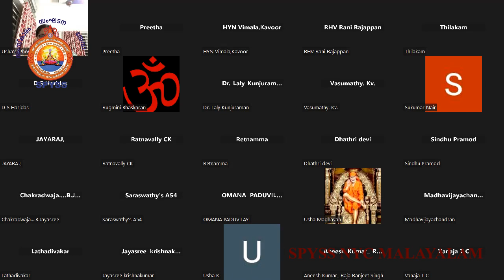Narayaneeyam Dashakam 82 - Bana yuddham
ശ്രീമന്നാരായണീയം ദശകം 82 - ബാണയുദ്ധം
In the devasura battle Shambaran had cursed the devas. So when Rukmini   Krishna's consort gave birth to Pradhyuman, Shambaran through his magical prowess abducted the infant and threw it into the ocean. A large fish swallowed the babe and when the  large fish was caught, it was presented before the king, Shambaran, in accordance with the rule of the land. He ordered his wife Mayavathi to prepare the fish. Mayavathi was Rathi and wife of Kamadevan in the previous birth. Kamadevan, the Lord of love was burnt to death by the 3rd eye of Lord Shiva for distracting His meditation. In bereavement Rathi had forsaken her body and had been reborn into the family of Asuras as Mayavathy. She found the infant inside the fish and through Narada comprehended that he had been Kamadevan in the previous birth. She covertly brought him up without her husband's knowledge. She also made him skilful in the art of magic. When Pradhyuman attained adulthood, her love for him turned to passion. Mayavathi disclosed the realities to Pradhyuman and after killing Shambaran the duo left for Dwarka. Pradhyuman married Rukmavathi, the daughter of Rukma. (brother of Rukmini) and a son, Anirudhan was born to them. Anirudh married his cousin Rochana and in the marriage festivities, a quarrel between Rukmi and Balabhadran ended in the tragic death of the former. Banasuran, King of Shonithapuram, a great devotee of Shiva and the son of Mahabali, had a beautiful daughter  Usha. Once she happened to see a handsome youth in her dreams and fell in love with him. Her craving for the youth was noticed by her bosom friend, Chitralekha. She had yogic powers and was exceptionally good in drawing. She drew all the eligible youths among the Devas and Asuras and found that it was Anirudh (Krishna's grandson) who was her dream lover. Through her
Yogic skills, Chitralekha was able to bring Anirudh to Usha. Finding himself near a beautiful princess, Anirudh too, began to reciprocate his feelings. Their clandestine meetings were spied upon and an angry Bhanasuran took Anirudh into captivity by bounding him with Nagapasham. (It is a tantric process to cast the spell of the Nagas. (to create Naga bandha). An enraged Krishna along with the Yadavas came to Shonithapuram to release Anirudh. Banasuran had Lord Siva, the boothaganas and the Lord's sons as his security. But in the ensuing battle Krishna  vanquished His opposition and returned to Dwarka with Anirudh and Usha. Melpathur glorifies the all pervading Lord who had won victory over Indran, Yama and Agni. The Lord had also given Moksham to Nrigam who had transformed into a chameleon due to a Brahmin curse. The lesson through this curse was to give respect to wisdom where it was due. Melpathur beseeches the all knowing Lord to bless him too.